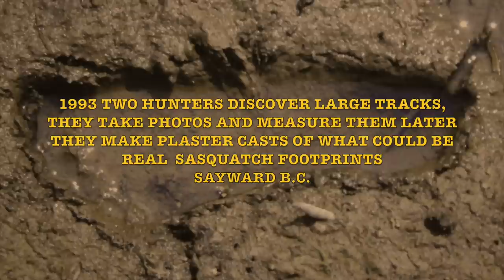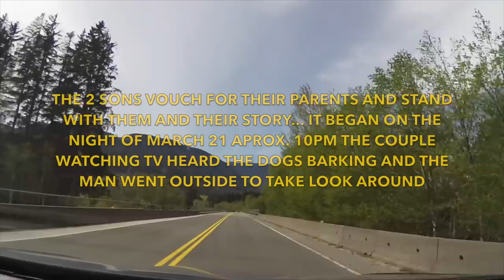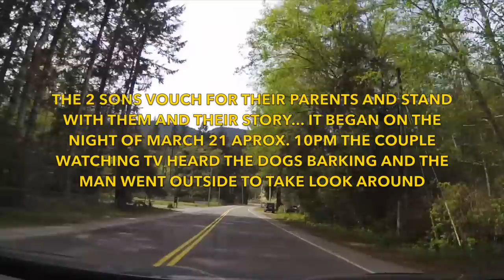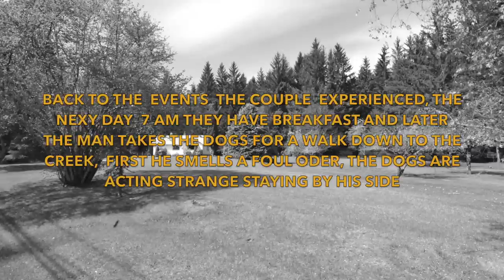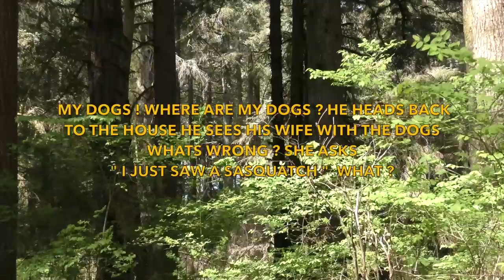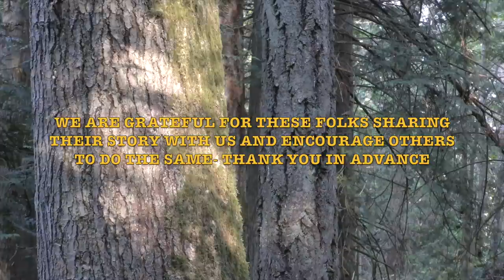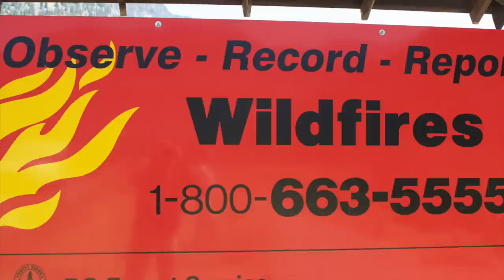MONSTER of the WOODS Sasquatch Sayward BC 2019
part 2  the team looks into a Sasquatch encounter on the east coast of Vancouver Island, this is one of the more incredible sightings we have come across as the witness has great credibility March 2019 Sayward BC c 2019 BUCKWHEAT BOYS